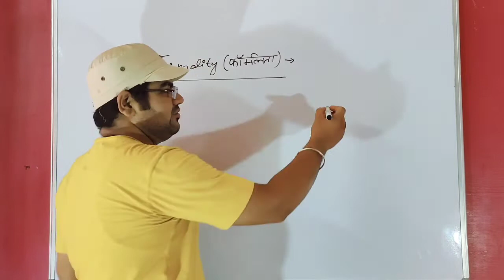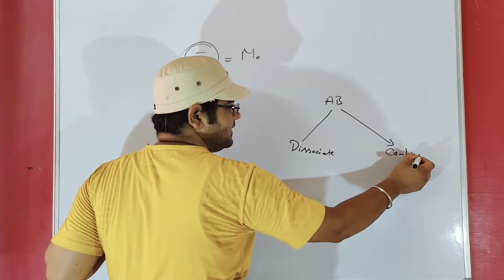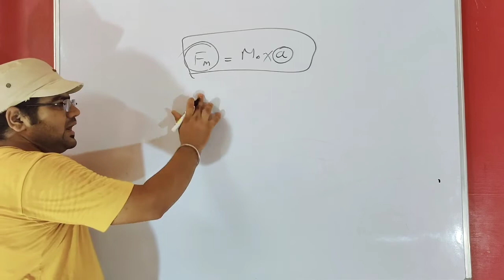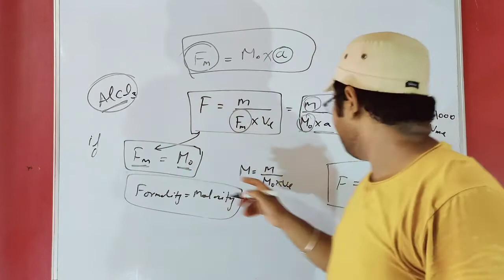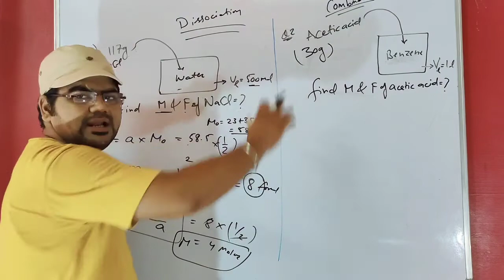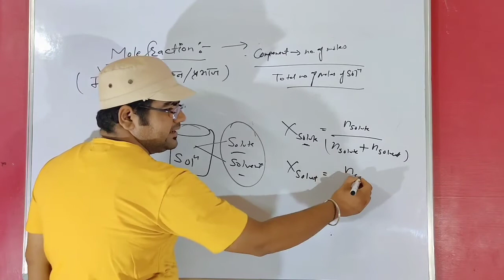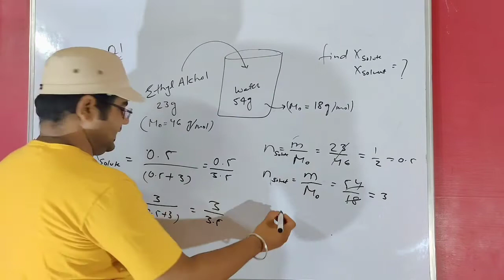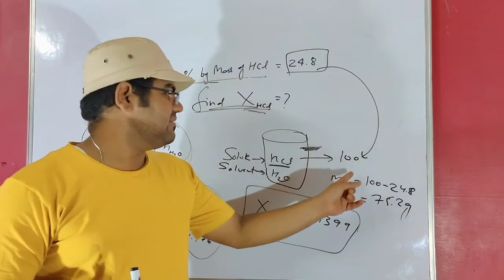How to find Formality & Mole Fraction | Numericals | Lecture-10 | Solution |Chapter-2| rbse & Cbse